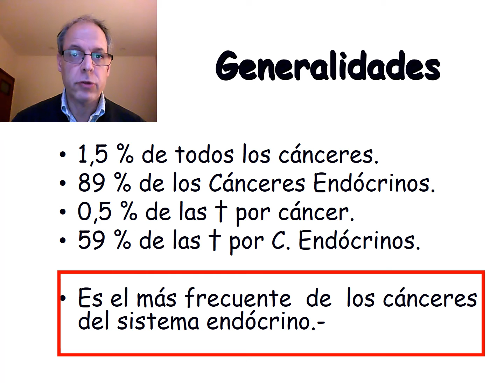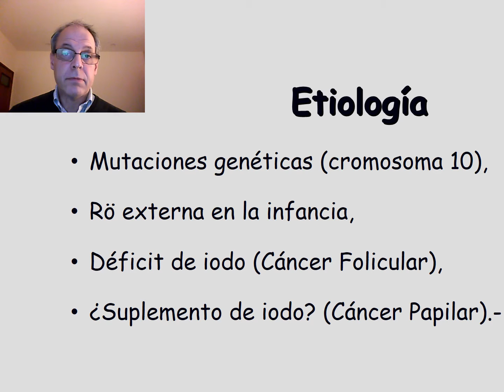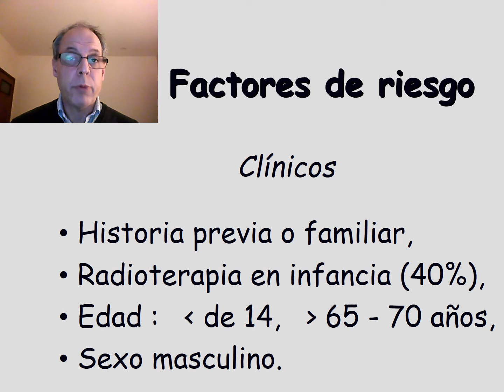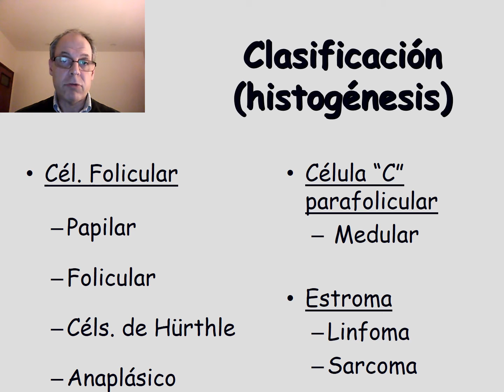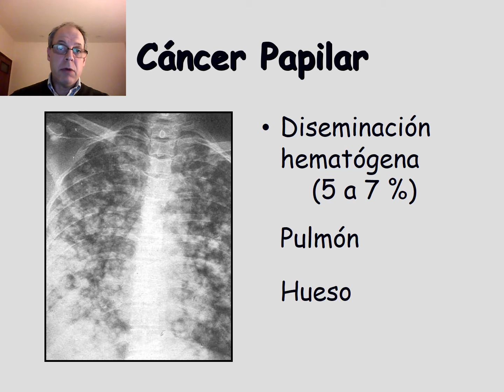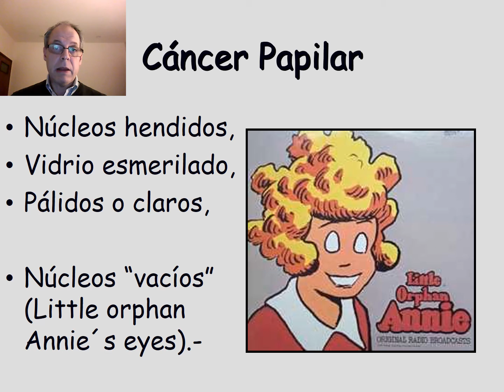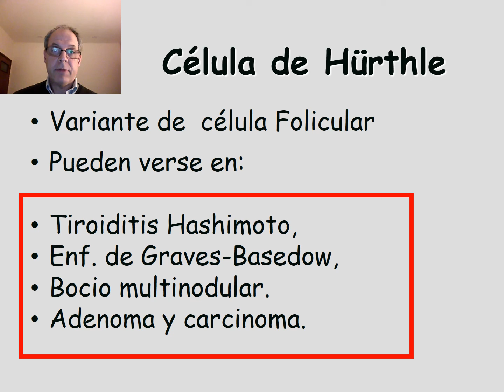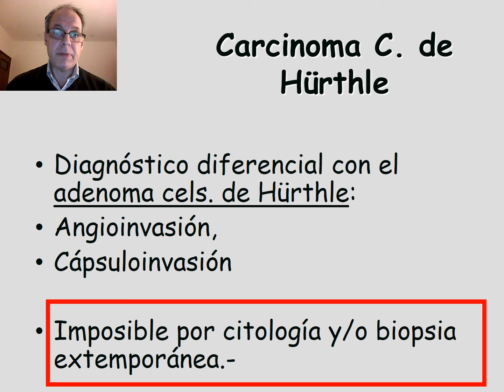cancer de tiroides